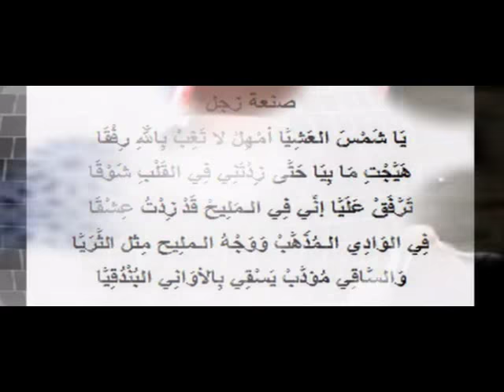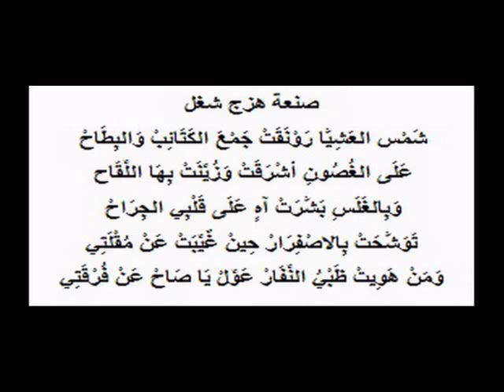الفنان عبد الصادق شقارة Répertoire: Jamal Hafid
صنعات من ميزان قدام الماية